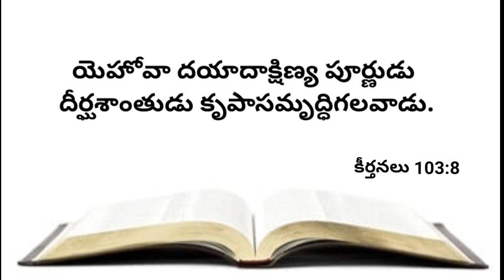నేటి వాగ్దానము 18-09-2023